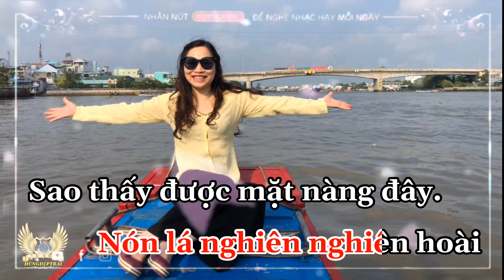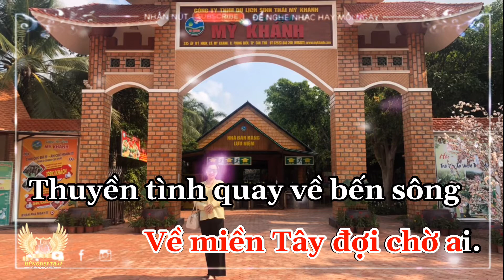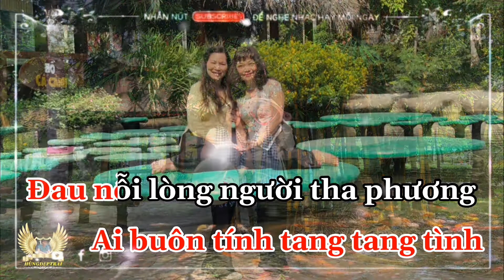Karaoke EM GÁI MIỀN TÂY (Minh Vy),Nhạc trữ tình quê hương - Tone Nữ | Hungđeptrai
🦅 Ca khúc : EM GÁI MIỀN TÂY
           Sáng tác : Minh Vy
           Nhạc trữ tình quê hương - Tone Nữ
 🌴 Một kỷ niệm đẹp không phai, cuộc hội ngộ ace người Bắc kẻ Nam sau bao năm xa cách .Trong một Tour du lịch kết hợp Thăm Thân ( tour Cần Thơ - Bạc Liêu ), tình cảm của mọi người lại càng kết chặt hơn nữa .
Kính chúc Anh chị luôn luôn mạnh khỏe và rất vui được đón tiếp AC những tour sau như vậy .
                                            💖💖💖 LOVE ALL 💖💖💖
Lời bài hát :
Xa cách lâu [C] rồi về miền [Em] tây bao nhiêu niềm [Am] nhớ
Áo trắng bây [Dm] giờ còn thẹn thùng bắt bướm cùng [Am] anh
Miền [C] tây má đỏ tóc [G] que em gái quê sớm trưa trên [C] đồng
Nón lá nghiên nghiêng hoài sao thấy [F] được mặt nàng [E7] đây

Sông nước khua [C] chèo xuồng miền [Em] tây mênh mông làng [Am] nước
Con gái đưa [D] đò đẹp rạng ngời chiếc áo bà [Am] ba
Cầu [C] tre lắc lẽo khó [G] đi em gái ơi giúp anh qua [Em] đò
Nhọc nhằn cho cuộc tình [G] trôi khi cây [E7] lúa ngày còn [Am] xanh

Lục bình [Am] trôi đưa đời tôi đến nơi phương trời
Đời tôi là dòng [D] sông đưa phù sa một kiếp long [Am] đong
Về miền [G] tây đợi chờ [Am] anh

Thuyền tình quay về bến [D] sông mong người [G] em ru mấy câu [Am] hò
Ai [G] buông tính tang tang [Em] tình đau nổi [Dm] lòng người tha [F] phương
Đàn [Am] buồn cung điệu oán [D] thương bên cầu [G] tre lắc lẽo năm [Am] nào
Em [G] ơi nhớ em lâu [E7] rồi anh trở về lại quê [Am] hương